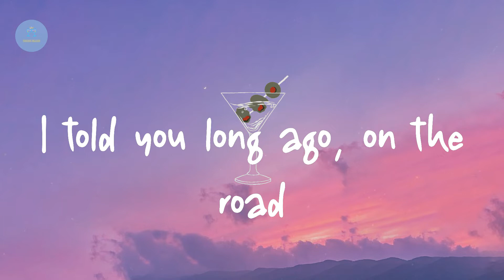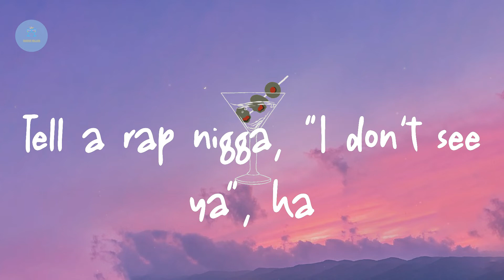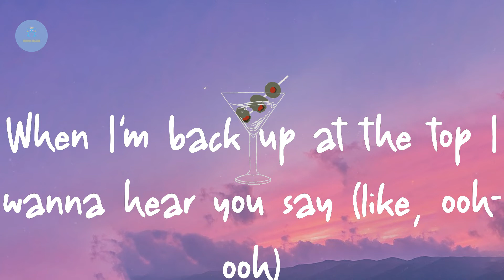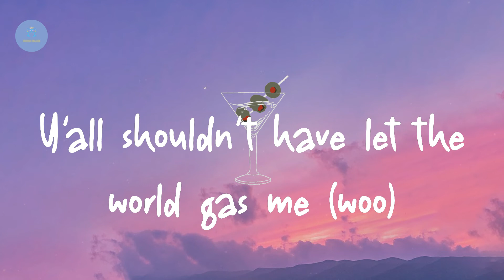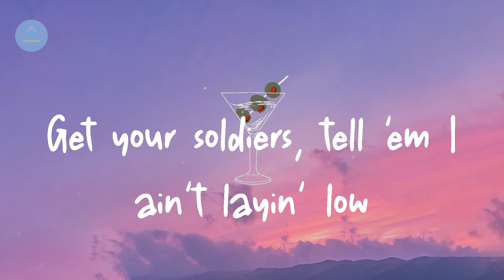Lil Nas X - INDUSTRY BABY (feat. Jack Harlow) (Lyric Video)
Lyrics INDUSTRY BABY:

(Yeah)
Yeah
Yeah